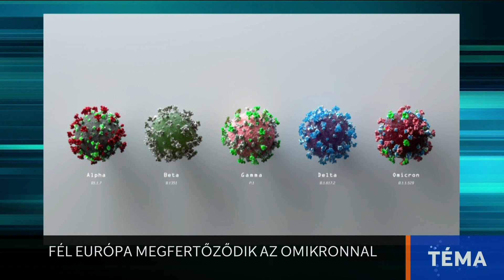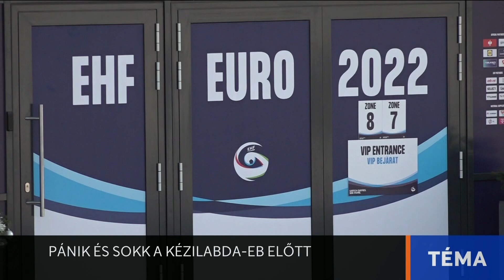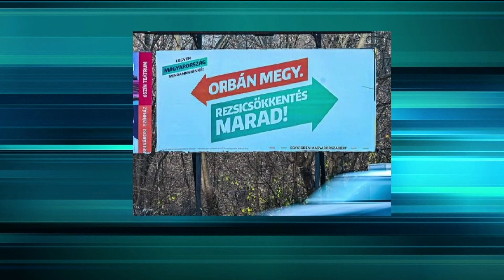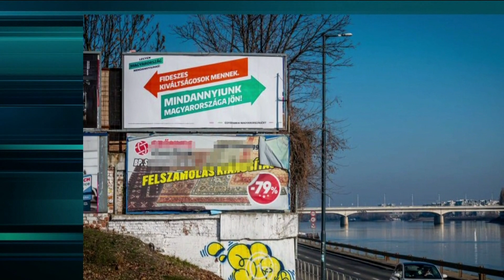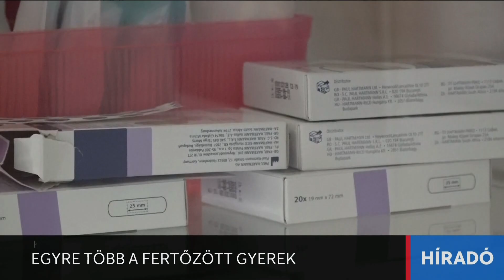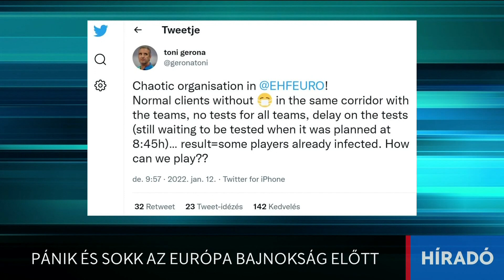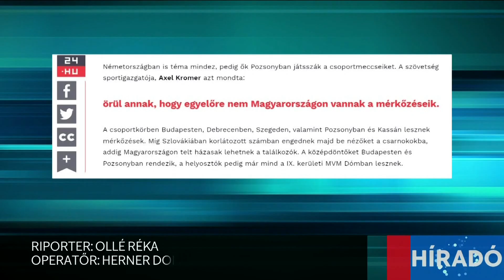Téma - hírháttér magazin - 2022. január 12.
- Döcögve születnek meg az ellenzéki oldalon a döntések – erről beszélt Donáth Anna a választás előtt 81 nappal. Mit kéne másképp csinálni? Erről beszélgetünk Ilyés Mártonnal, a Momentum alelnökével.
- Heteken belül fél Európa meg fog fertőződni az Omikronnal, de egyes vélemények szerint ezzel akár vége is lehet a járványnak. Falus András immunológussal elemezzük a helyzetet.
- Hova tűnt az a 900 millió forint, amellyel az unió az ingyenes teszteket finanszírozta Magyarországon? Erről beszélgetünk Ujhelyi István, szocialista EP-képviselővel?
- Kiakadtak a kézilabda EB-re, Szegedre érkező francia és szerb csapatok a laza magyar járványügyi szabályokon. Bencsics Márkot, az EB magyar szervezőbizottságának marketing-kommunikációs vezetőjét kérdezzük.